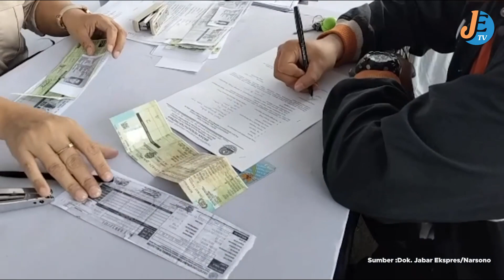Ratusan Kendaraan Bermotor Terjaring Razia Pajak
(Reporter : Narsono)
(Editor : Doni)